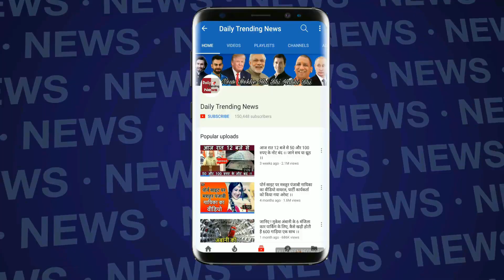Bigg Boss 12 : रोहित ने श्रीसंत को नामर्द कहा | Rohit Said Sreesanth A Third Gender | Day 68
Bigg Boss 12 : रोहित ने श्रीसंत को नामर्द कहा | Rohit Said Sreesanth A Third Gender | Day 68 | Day 67 | BB 12 |